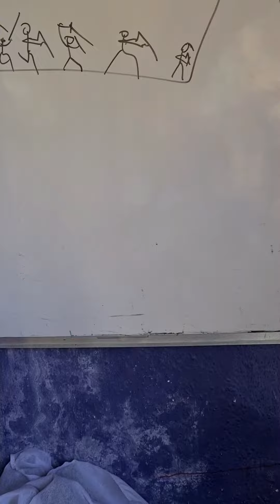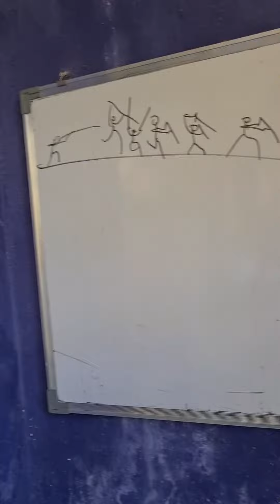Story Telling - Part 1 📖📚💡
I have tried to put my imagination into this video... I love to put my thoughts and stories into my drawings...